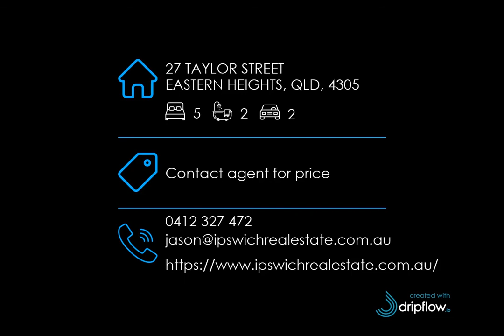27 TAYLOR STREET, EASTERN HEIGHTS, QLD, 4305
🔔 For Sale - 5 Bedroom 1961 Designer Home

For all enquiries contact Dylan Ansems